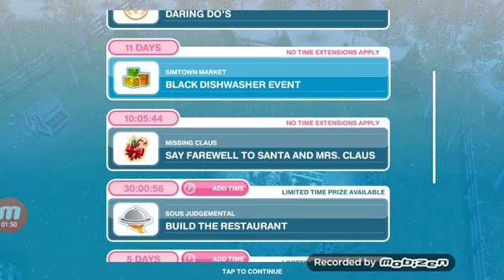The Sims FreePlay (step 76)santa's farmhouse